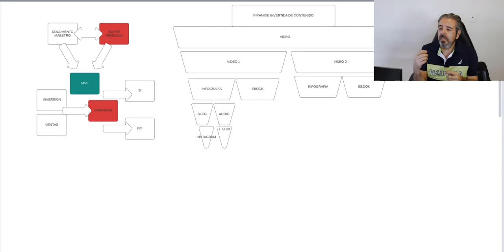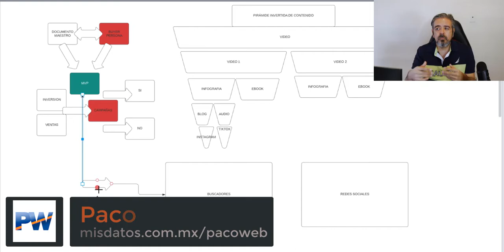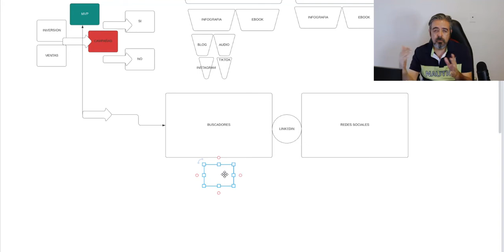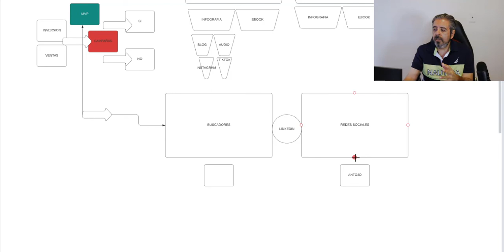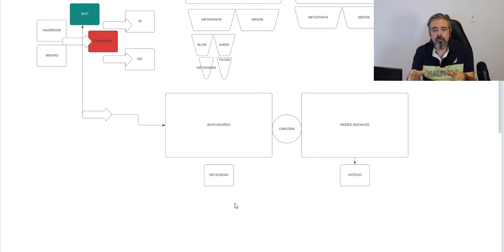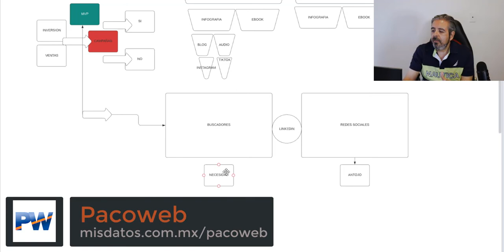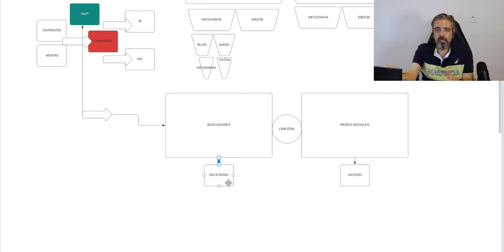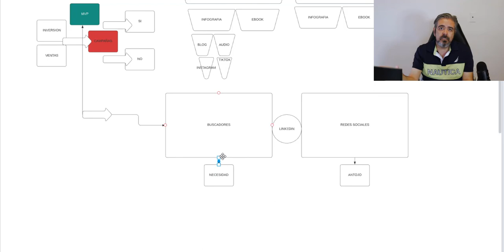Masterclass: Cómo elegir donde colocar una campaña pagada. En buscadores o en redes sociales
Cuántas veces te has encontrado con la encrucijada de por donde anunciarte con el mayor impacto en campañas pagadas.
Depende de tu negocio, de tu nicho, de tu cliente y que objetivos quieres lograr.